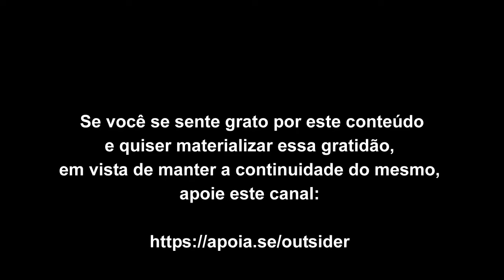A observação passiva quebra o medo de viver o mal-estar